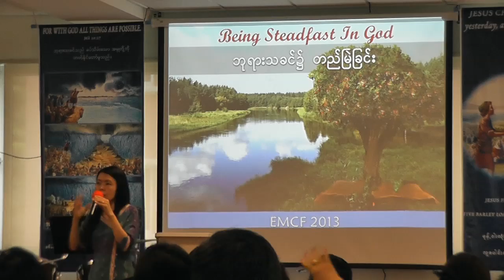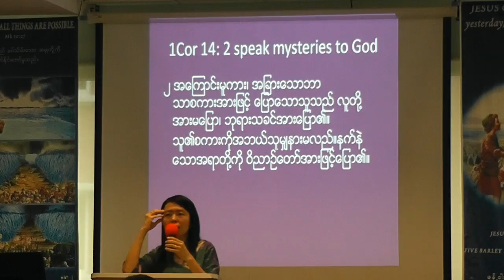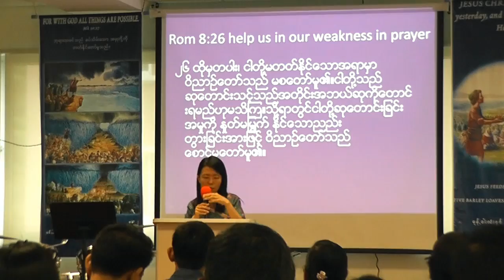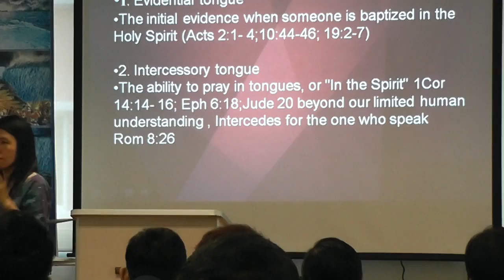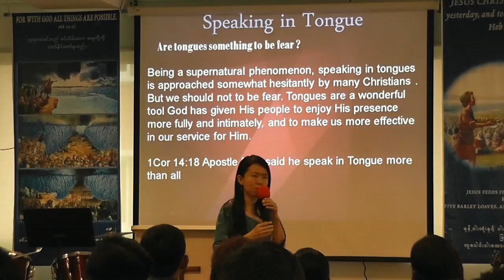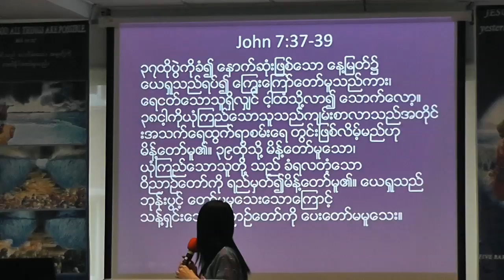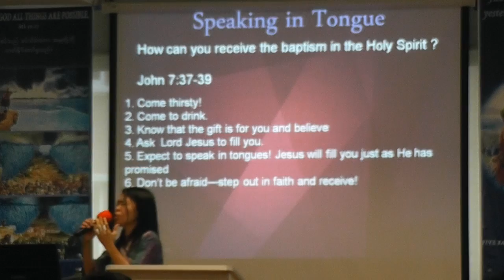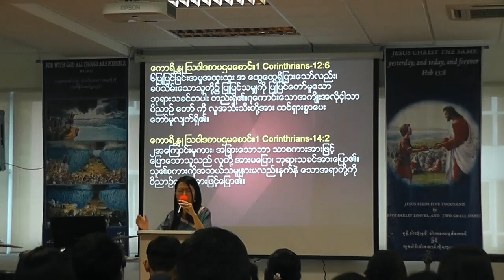Emcf & Ps Esther (4/8/2013 @10:30Am)